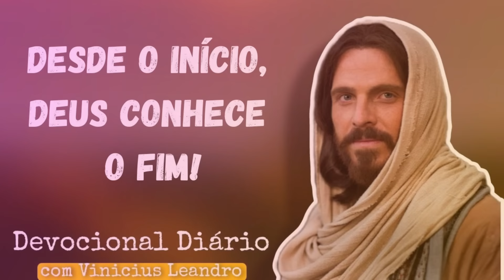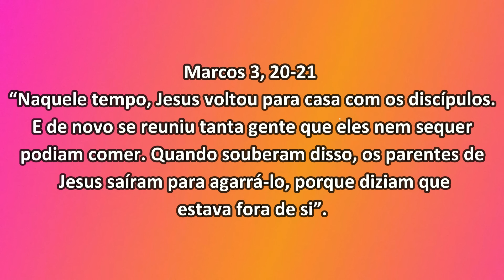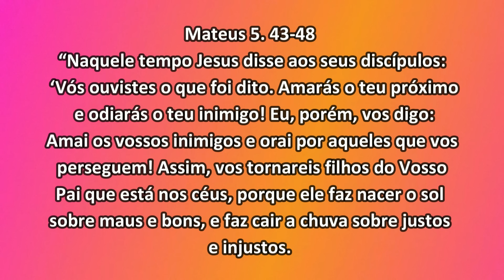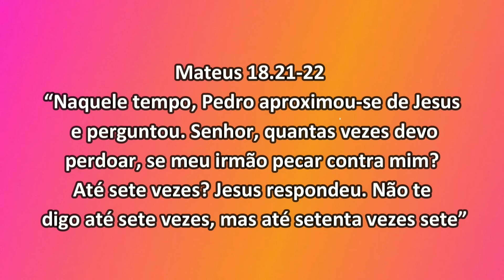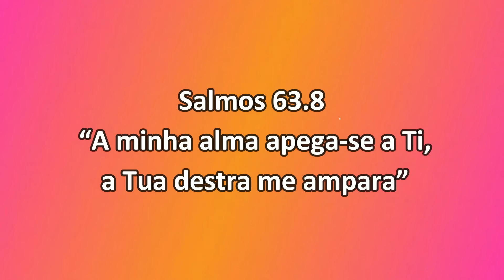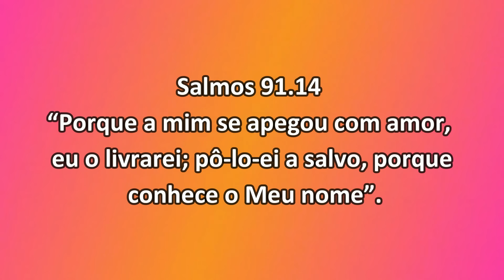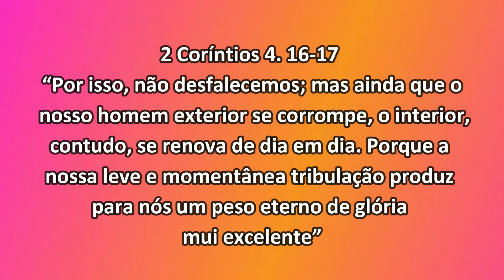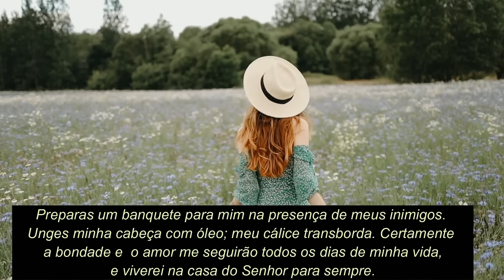"10" (dez) mensagens PARA MUDAR A SUA VIDA ||#43